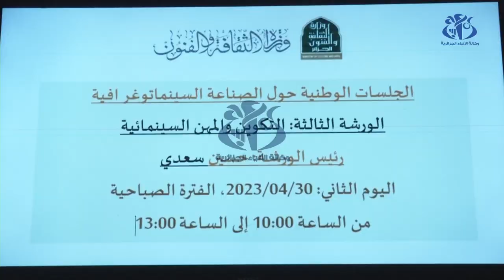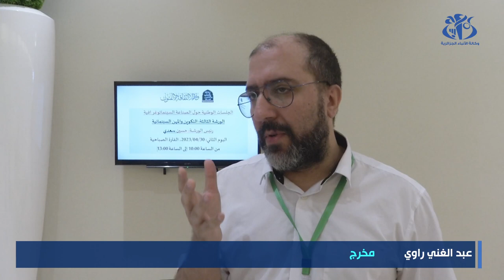الجلسات الوطنية حول سياسة الصناعة السينماتوغرافية في الجزائر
الجزائر (وأج)- افتتحت بمركز المؤتمرات عبد اللطيف رحال بالجزائر العاصمة أشغال الجلسات الوطنية حول سياسة الصناعة السينماتوغرافية في الجزائر الهادفة إلى مناقشة وإثراء قانون الصناعة السينماتوغرافية.